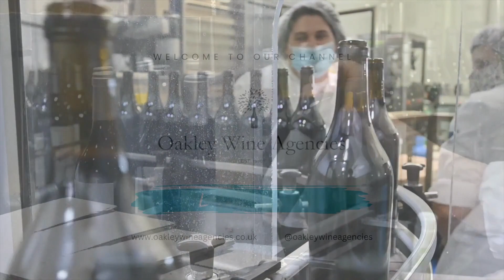Oakley Wine Agencies | About Us